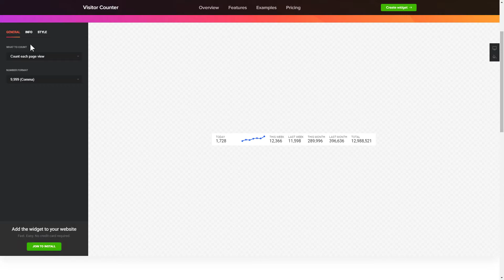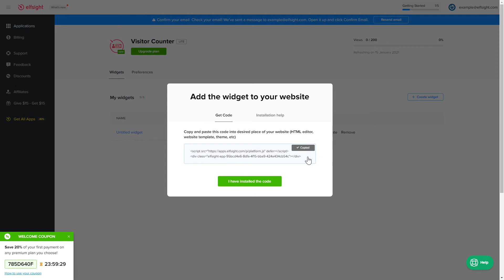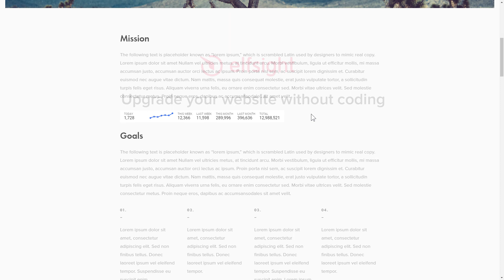How to add Visitor Counter App to Weebly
Add Hit Counter app to Weebly website in less than 90 seconds -

Visitor Counter widget is the best free means to count either how many times pages are viewed or a number of unique visitors. Analyze stats easily and ensure users about your reliability.

What makes the app special?

• Interactive table to demonstrate progress during the week, year., or month
• 5 practical templates.
• Adjustable messages and header.
• Dark, Customizable, and Light color palette.

How to embed Visitor Counter on Weebly website?

To integrate the app, get acquainted with all the actions from the detailed guide below:

1. Pick up the template and adjust the app;
2. Save your unique code which you will see in the notification window;
3. Add the code on your website.

Find out how to add Weebly Visitor Counter app by clicking this link -

Best Hit Counter examples:

Example 1: Inline Counter shows data with a list of values and a graph.
Example 2: Counter Mini is with simple design and only the most fundamental figures.
Example 3: Detailed Visitor Counter contains graph, figures, and background image.

Here’s how simple it is to add Visitor Counter to Weebly! If you need to learn more about benefits, adjustments, and app templates, you can contact our experienced Support specialists. They’ll be happy to help you!